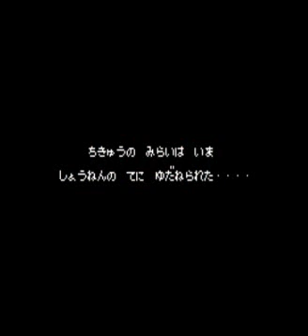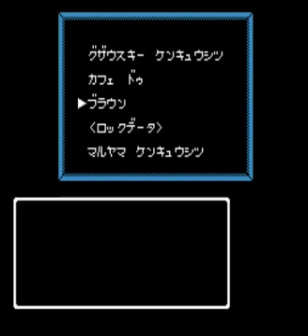TMネットワーク ライブ イン パワーボウル (ニンテンド ファミリーコンピュータ) プレイスルー / TM Network: Live in Power Bowl (NES) Playthrough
An adventure game by CBS Sony featuring the JPop band: TM Network.
The game uses a sound driver which was provided by Masuko Tsukasa.